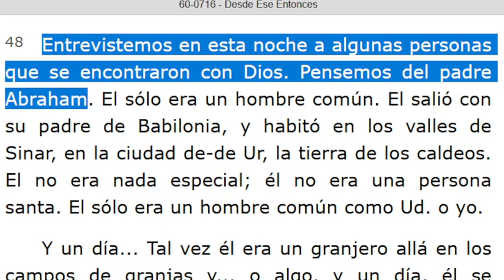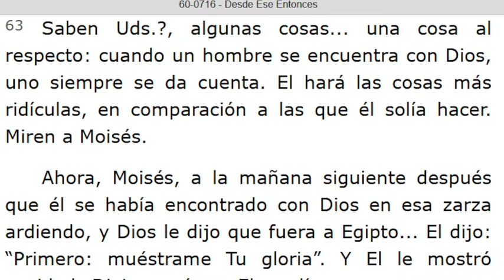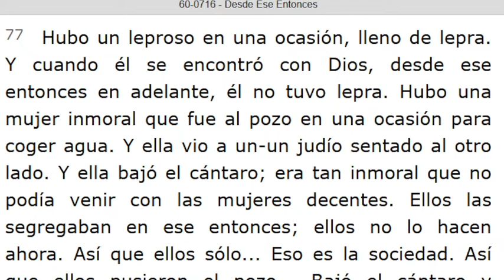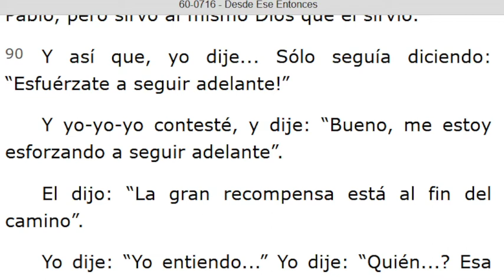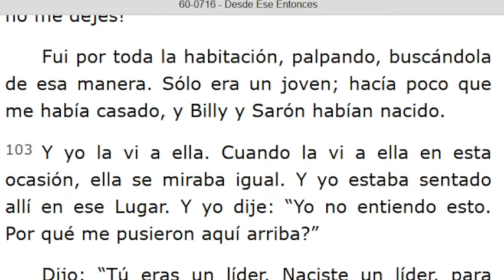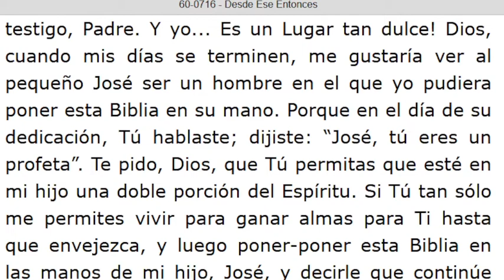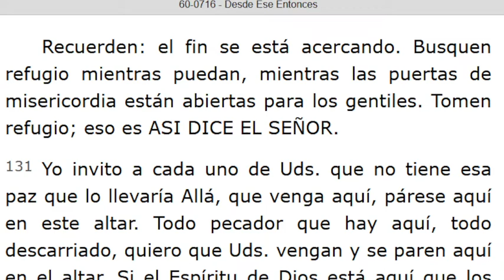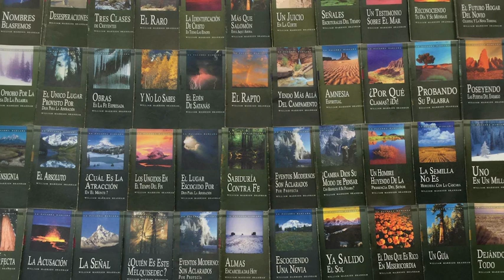LECTURA DE LOS MENSAJES DEL PROFETA !!ELIAS!! WILLIAN MARRION BRANHAM DESDE EL AÑO 1947 Hasta 1965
J e r e m i a s   50:
28. VOZ DE LOS QUE HUYEN  y ESCAPAN DE LA TIERRA  DE BABILONIA, PARA DAR EN SION LAS NUEVAS DE LA  RETRIBUCIÓN DE JEHOVÁ NUESTRO DIOS, DE LA VENGANZA DE SU TEMPLO.

=== INICIA: NO TEMÁIS - 60-0717. Párrafo: 08. TERMINA Párrafo: 108.